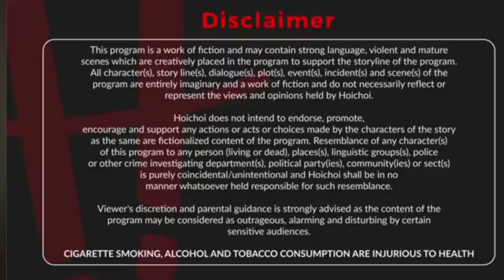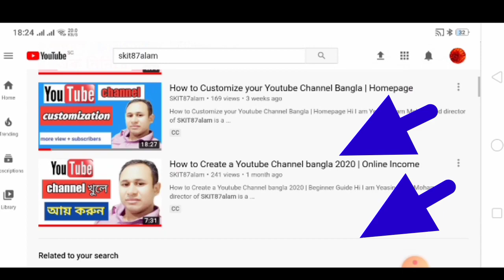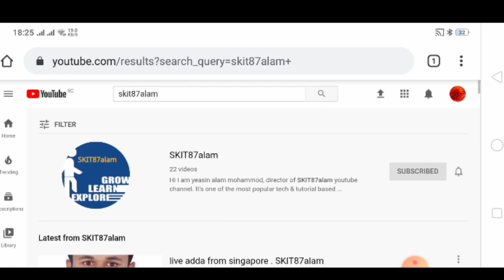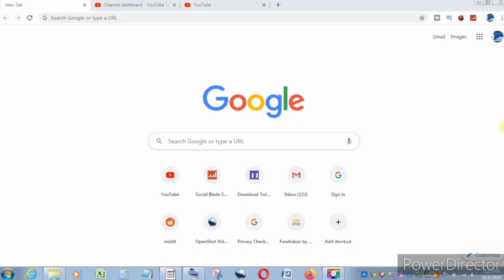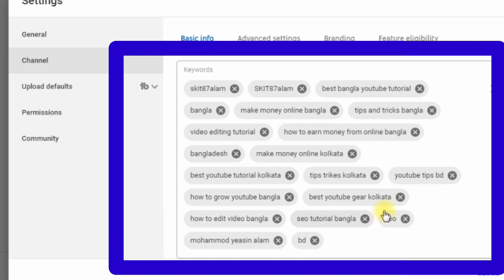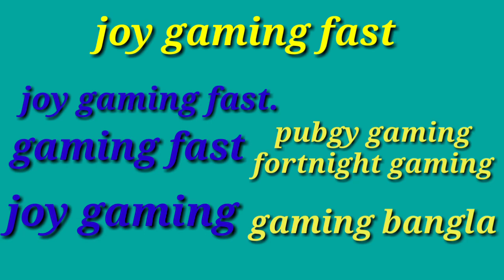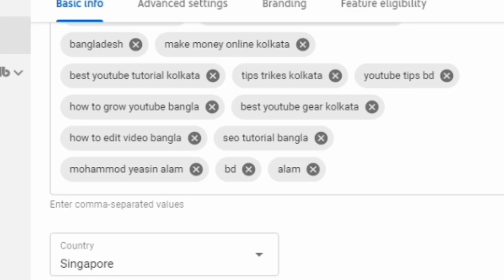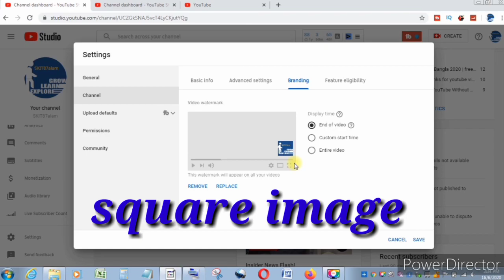Discover the SECRET to RANKING Your YouTube Channel with Keywords! চ্যানেল কিওয়ার্ড কিভাবে দিব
Discover the SECRET to RANKING Your YouTube Channel with Keywords. Channel keywords for YouTube video  research  for ranking Bangla tutorial  - how to  Rank your YouTube Channel. চ্যানেল কিওয়ার্ড কিভাবে দিব. how to add channel keywords for YouTube videos. how to YouTube Channel Keywords setting for videos Bangla free research. what is best gaming channel keywords for youtube? channel keywords for youtube .  this is  youtube best keyword research bangla tutorial. how to add youtube channel keywords. how you can optimize your you-tube channel to show up in search and suggested traffic sources online. how to add keywords and how to keywords search for a you tube channel or video  in mobile. How to Rank Your Channel With Channel Keywords. why  Youtube Channel Search Not Working. How To Search Youtube Channel Name in  last Update Bangla. How To Add Channel Keywords.

chapters

00.00 why important channel keywords
00.51 intro
01.03 why cannot find YouTube channel in search first
02.40 how to find unique name of YouTube channel
03.20 use the proper keywords for YouTube channel
06.16 how to ser channel location
06.40 how to set branding of YouTube channel

 how to rank YouTube channel with channel keyword Bangla 2020. YOUTUBE ADVANCED SETTINGS 2020 BANGLA .how to do  ADVANCED SETTINGS YOUTUBE TUTORIAL BANGLA 2021.  How to Rank Your Channel With Channel Keywords. How to Keyword Research For Your YouTube Videos Bangla Tutorial. How to Rank Your Channel With Channel Keywords 2020 . How to Search for Channels on YouTube 2021.
How to Search for Channels on YouTube 2020. You can use these keywords to rank your Channel as well as your videos in Google and YouTube. How to Rank Your Channel With Channel Keywords. How To Rank Youtube Channel With Channel Keyword. Rank YouTube Channel With Channel Keywords. How to Rank YouTube Channel on First Page 2020. How to Rank Your YouTube Channel and Show in YouTube Search Results. How to Grow Your New You-tube Channel 2020 bangla.
how to add you-tube channel keywords to rank your channel. YouTube channel keywords is very useful to rank for channel in 2020. With the new One Channel layout, Channel Tags are now called Channel Keywords, and are the keywords used to let Google and YouTube know what your Channel is about. this video help to find best keyword research for youtube.
Alam Easy Tech.
To  rank your channel you can  rank you tube videos also. this video
youtube channel seo bangla tutorial or youtube seo tutorial .
youtube channel seo 2020
keywords for youtube videos in youtube channel.
this video will help how to youtube keyword research for youtube channel.
how to check youtube channel keywords
youtube channel keywords reddit
what is channel keywords in youtube

thanks,